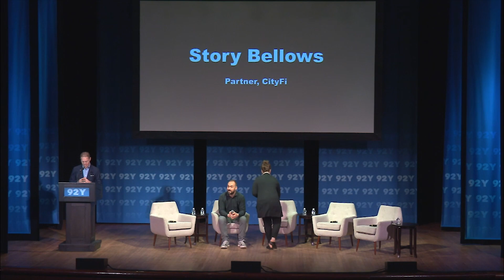How Do You Build a Better City? Urban Planners, Architects & Innovators Debate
City of Tomorrow: How Do You Build a Better City? Urban Planners, Architects & Innovators Debate

Shin-pei Tsay, Executive Director, Gehl Institute; Paul Whalen, Partner, Robert A.M. Stern Architects; Story Bellows, Partner, CityFi; Luca Ballarini, Founder & Creative Director, Bellissimo and Curator of Torino Stratosferica; and moderated by Greg Lindsay, Senior Fellow, NewCities. Recorded March 16, 2019 at 92nd Street Y.

“City of Tomorrow”—now in its third consecutive year—unites key players and innovators from the worlds of architecture, real estate and interior design for an incomparable two-day symposium with a host of interactive workshops and panel discussions on timely and provocative topics.